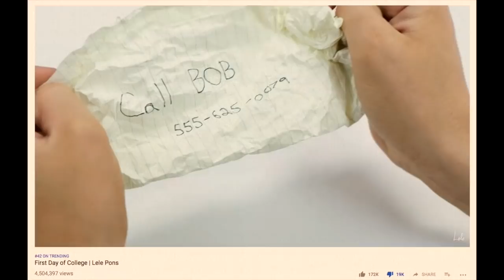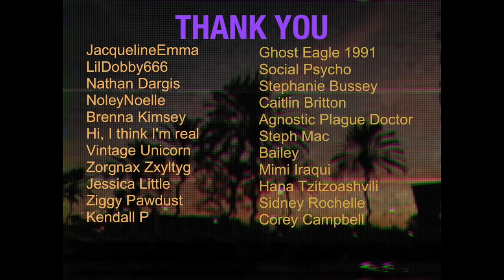Lele Pons' new hilarious video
Intro drawing by: 1ove9ir1 (on all social medias)
Link to her channel: